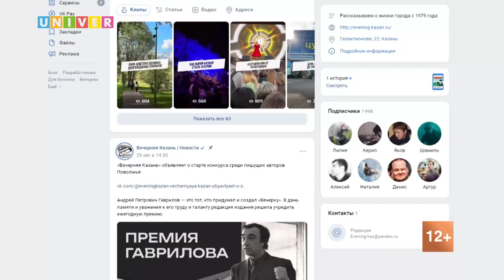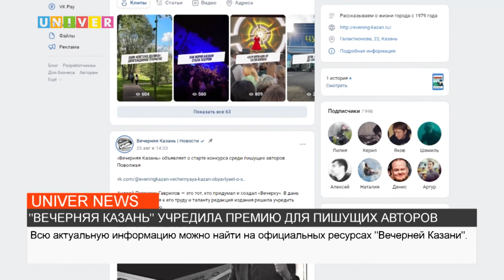Новости UNIVERNEWS от 29.08.2023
1:05 - В IT-лицее Казанского федерального университета состоялась встреча помощника президента Российской федерации Игоря Левитина и ректора КФУ Ленара Сафина

2:30 - До старта конкурса имени Андрея Гаврилова, основателя и первого главного редактора газеты "Вечерняя Казань", осталось несколько дней. Принять в нём участие могут абсолютно все, кто готов представить свои эссе, репортажи и статьи членам жюри

6:10 - В университетской клинике стартовала кампания по вакцинации от гриппа. Почему так важно прививаться и как проходит этот процесс?

10:13 - Большая часть людей уже привыкла к тому, что цены на продукты в магазинах растут с небывалой скоростью. Однако не каждый готов смириться с необоснованным изменением стоимости, теряя при этом массу приобретаемого продукта. О том, что такое шринкфляция и как избежать такого изощренного обмана